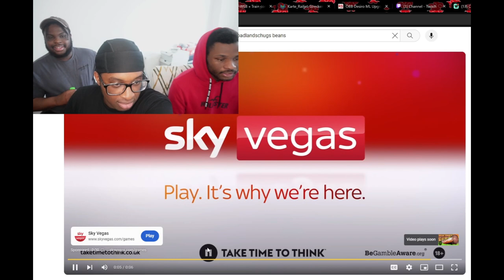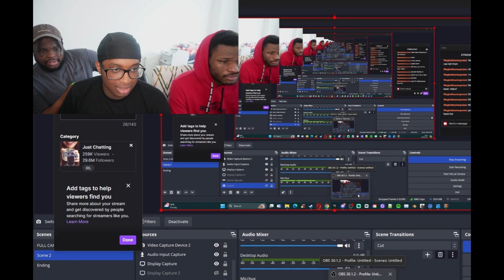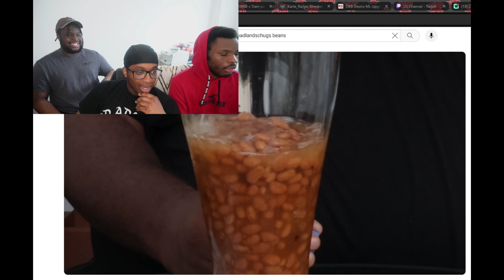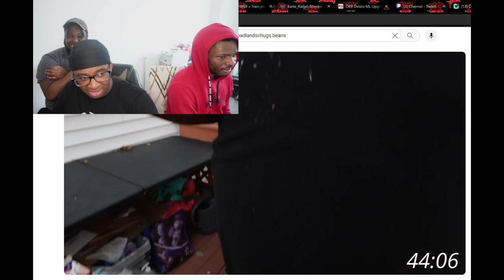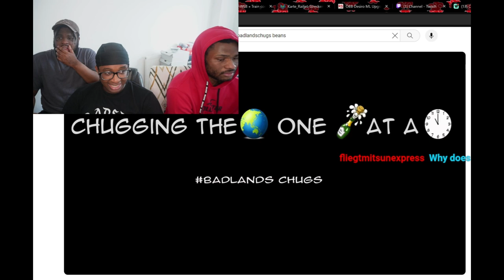Reacting to BadlandsChug - 2 Liter Baked Bean Boot Chug